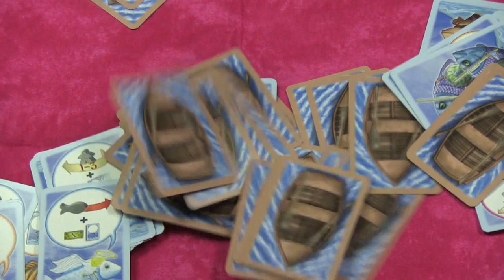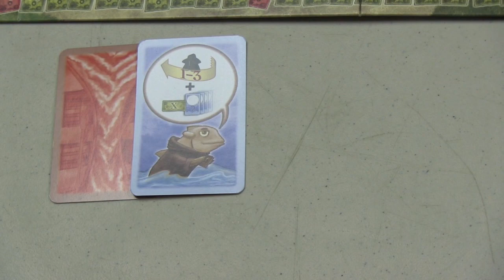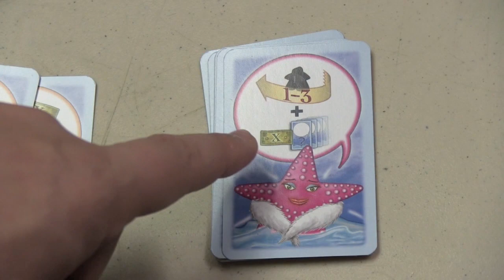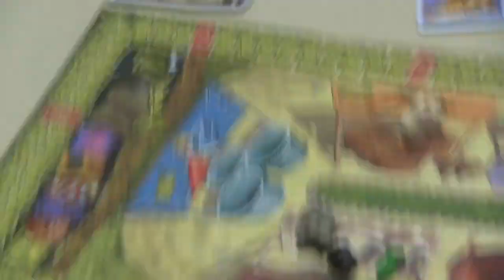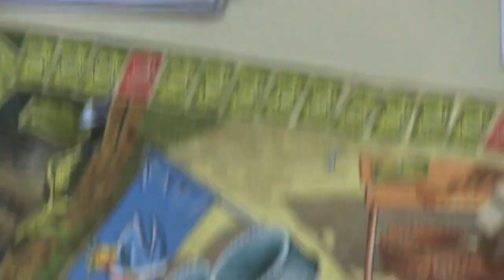If Wishes Were Fishes Review - with Tom Vasel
Tom Vasel takes a look at game from Rio Grande

00:00 - Introduction
01:25 - Overview
06:38 - Final Thoughts